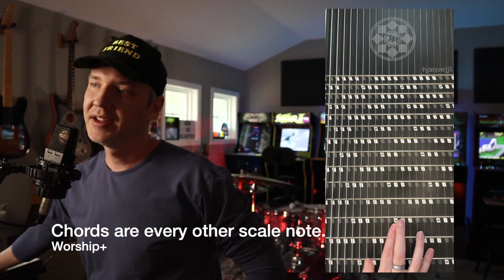Where Do Chords Come From?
Major: Nothing is flat
Minor: Flat the 3 and flat the 7
Dominant: Flat the 7